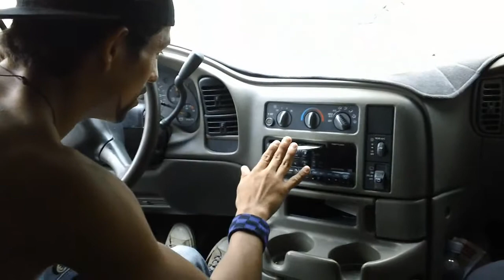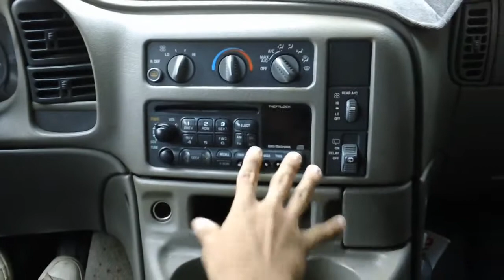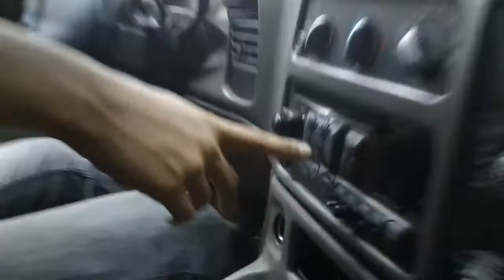Las Desventuras De Skyline 2